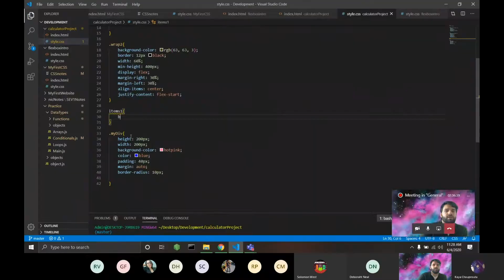Transform your life to build a sustainable career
Hear from one of Nebula Academy's participants on the value of our Software Engineering Bootcamp.